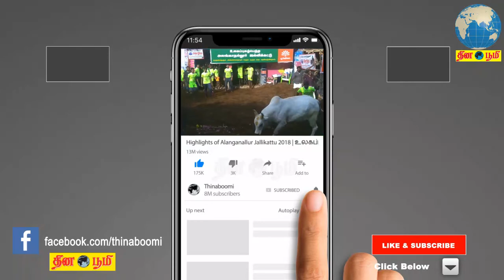நீதிபதி பதவியின் மூலம் சமூக நீதி, சமத்துவத்தை பாதுகாக்க வேண்டும் - இந்திரா பானர்ஜி பேச்சு